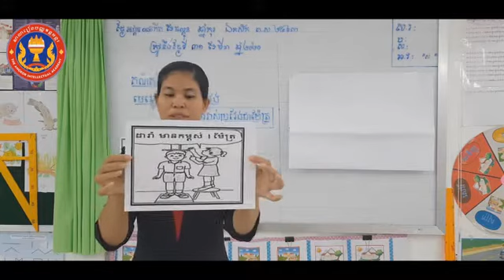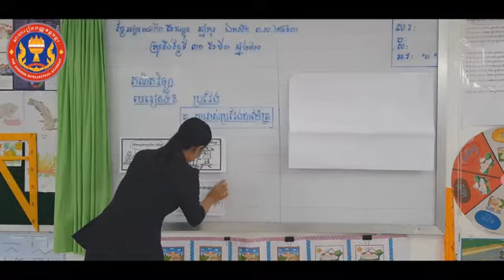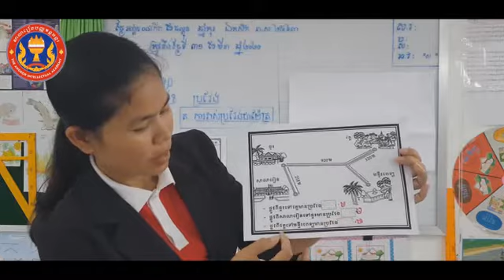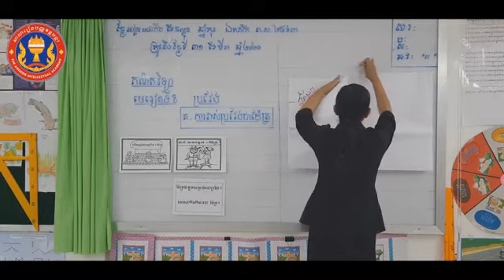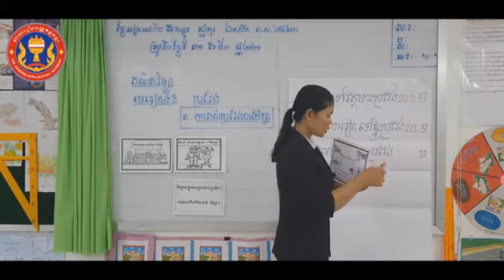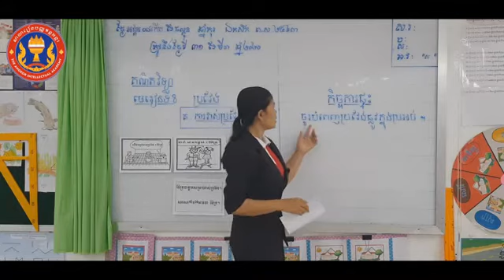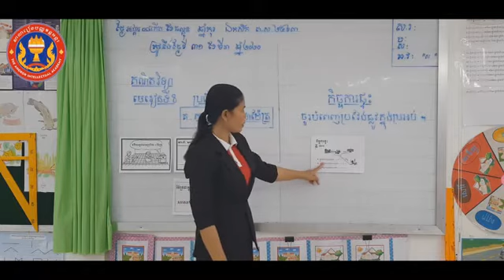ថ្នាក់ទី ២ | គណិតវិទ្យា | មេរៀនទី ៨ "ការវាស់ប្រវែងជាម៉ែត្រ" | បង្រៀនដោយអ្នកគ្រូ នូ ម៉ាច